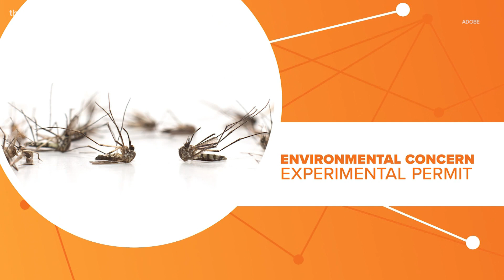Genetically modified mosquitoes | Connect the Dots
You might've heard a common joke around Arkansas -- that mosquitoes are the state's 'unofficial' bird. Well, there's some truth to it.